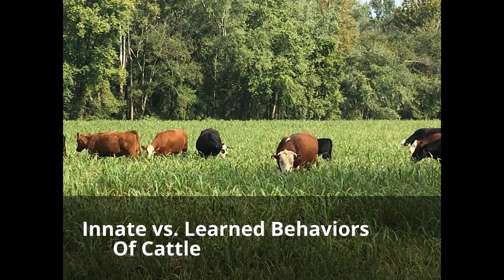Innate and Learned Behavior in Cattle